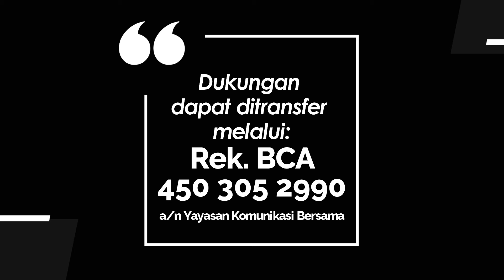YOUTH FOR CHRIST 190 - TUDUHAN PALSU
Renungan Harian Pemuda  “Youth For Christ” untuk hari ini, Kamis, 12 Agustus 2021
berjudul : Tuduhan Palsu
Didasarkan pada Kitab Kisah Para Rasul 6 : 8-15
Dibawakan oleh Pdt. Nugraha Yudi Rumapaka